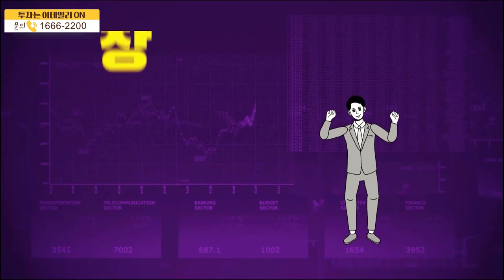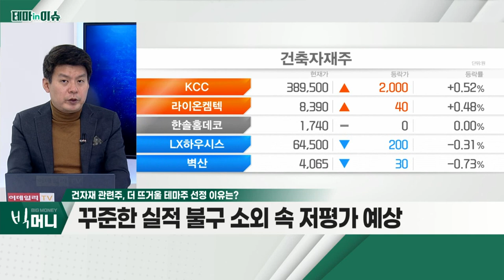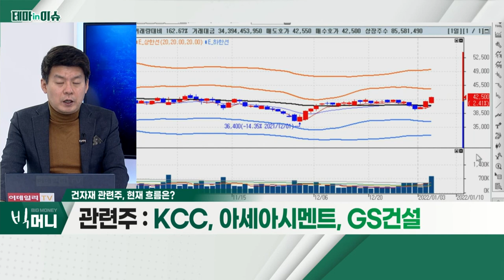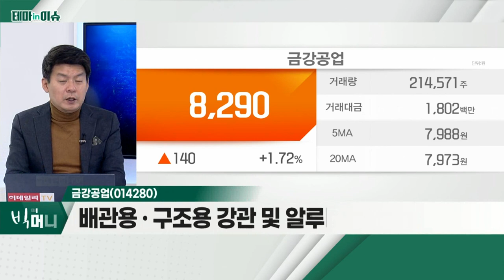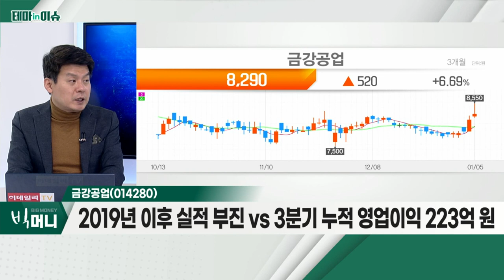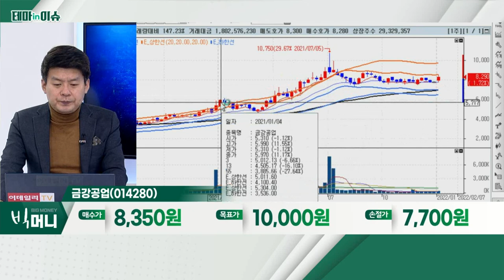금강공업(014280)... 건자재 관련주_테마IN이슈 (20220105)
건자재 관련주
- 경기 민감 가치주 '재조명'… 철강ㆍ화학ㆍ조선ㆍ건설 등
- 차기 정부 공급 확대 기대
- 꾸준한 실적 불구 소외 속 저평가 예상

금강공업(014280)
- 배관용ㆍ구조용 강관 및 알루미늄폼 사업 영위
- 관계사, 고려산업(사료)ㆍ케이에스피(선박엔진) 등
- 2019년 이후 실적 부진 vs 3분기 누적 영업이익 223억 원